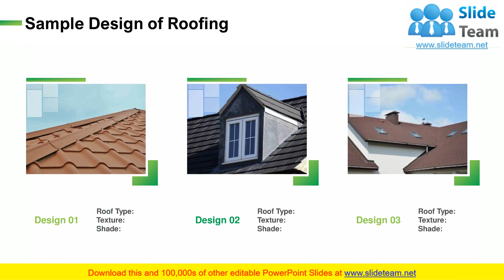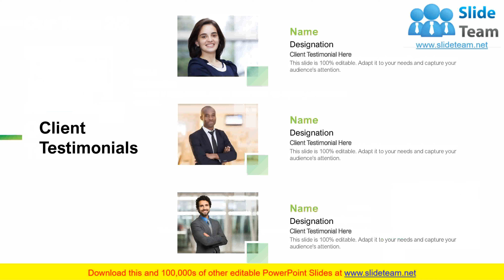Roofing Service Proposal PowerPoint Presentation Slides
If your company needs to submit a Roofing Service Proposal PowerPoint Presentation Slides look no further.Our researchers have analyzed thousands of proposals on this topic for effectiveness and conversion. Just download our template, add your company data and submit to your client for a positive response.